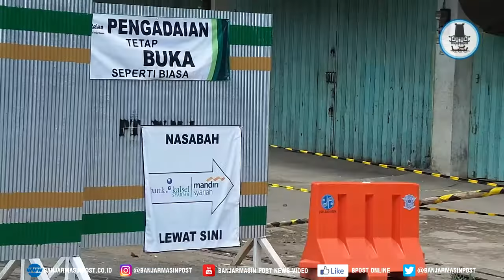Ada Proyek Jembatan, Jalan Abdul Azis Ditutup Sementara